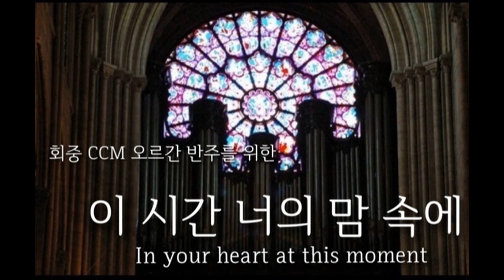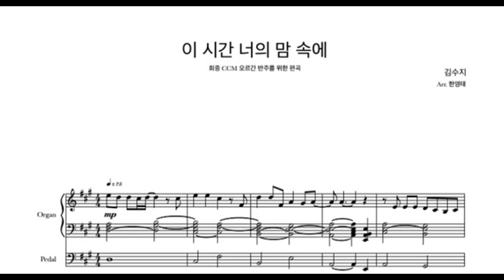[CCM 오르간 반주] 이 시간 너의 맘 속에 l In your heart at this moment l CCM 오르간 악보 l Organ CCM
이 시간 너의 맘 속에  l In your heart at this moment
Arr. Young Tae Han

-CCM 회중찬양을 위한 "이 시간 너의 맘 속에" 오르간 악보 바로가기-